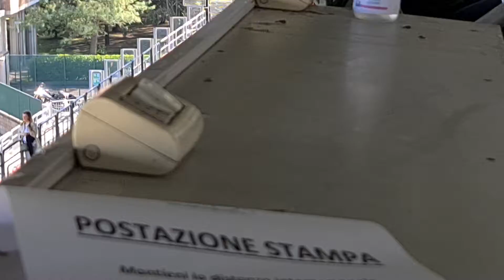Rugby, Reggio Emilia-Padova 18-23. Il pubblico. Lo stewart dell'est ostacola ovunque vannizagnoli.it